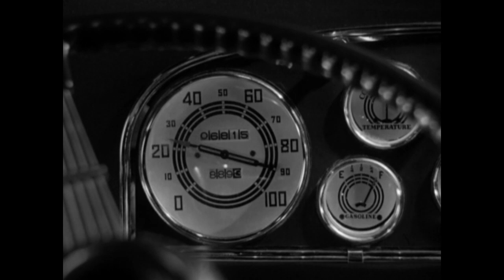Maisie was a Lady (1941) - Maisie can't get out of town.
Ann Sothern, Lew Ayres and Edgar Dearing in Edwin Marin's classic comedy Maisie Was A Lady.